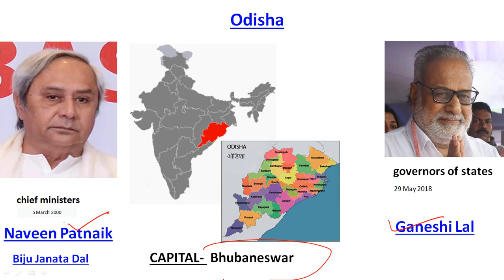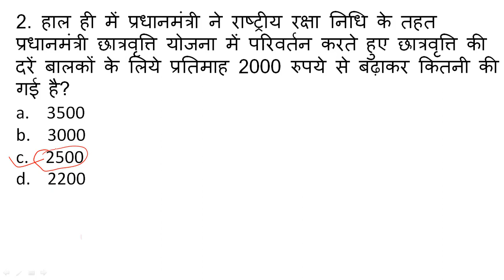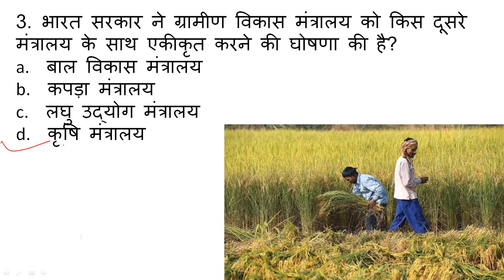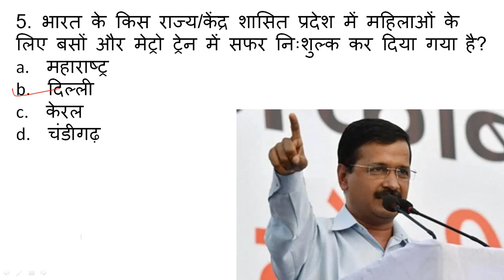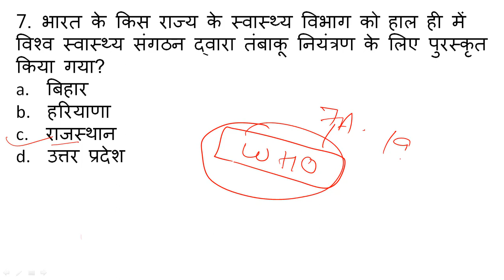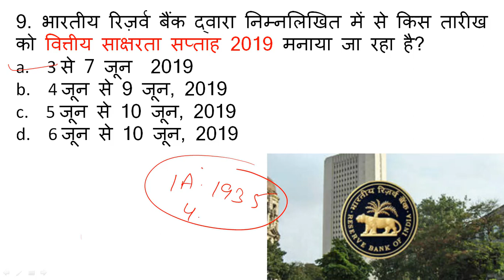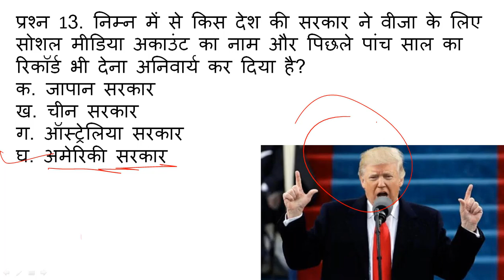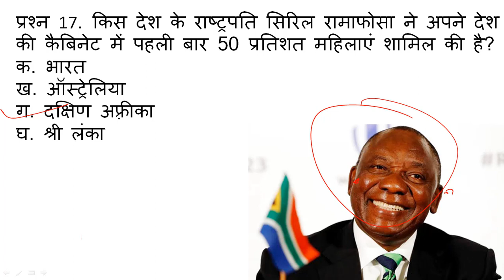04 JUNE 2019 Current Affairs Questions || UPSC, SSC, RBI, SBI, IBPS, Railway, NVS, Police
TODAY WE WILL DISCUSS 04 JUNE 2019 IMPORTANT CURRENT AFFAIS
MOST IMPORTANT for SSC/CGL/MTS/CHSL/IAS/RAS/HCS/RAILWAY